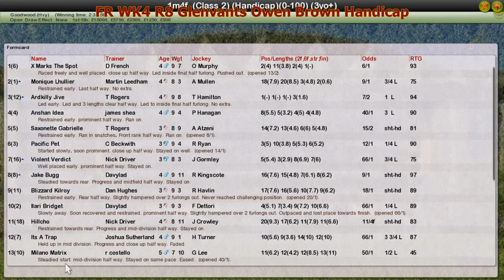FR WK4 R8 Glenvants Owen Brown Handicap